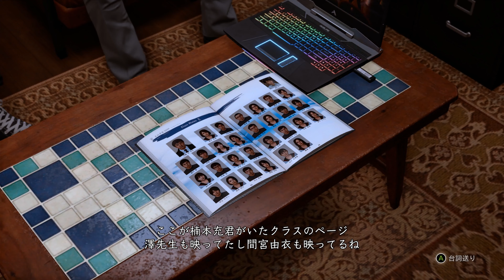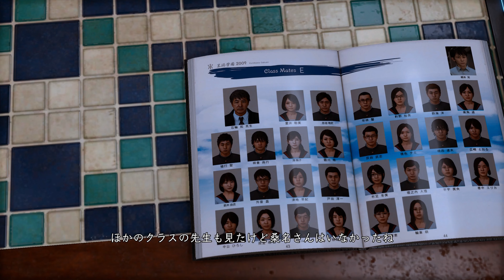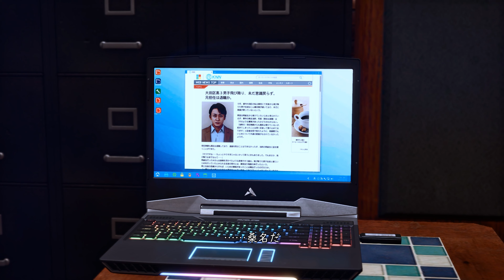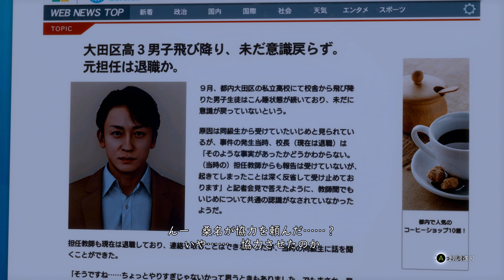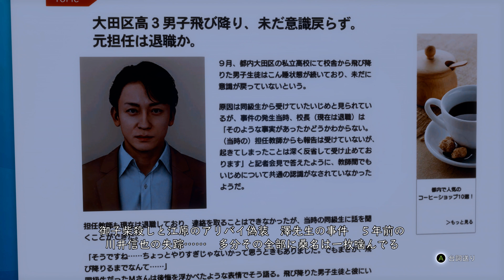キムタクが如く2【LOST JUDGMENT：裁かれざる記憶】#16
steam版【LOST JUDGMENT：裁かれざる記憶】の実況動画です。